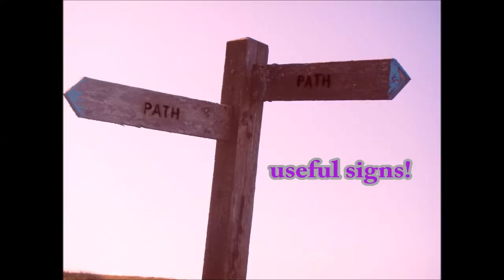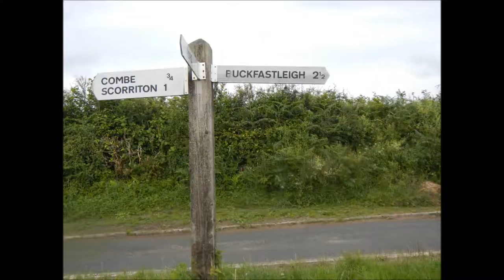Gold Duke of Edinburgh Expedition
Gold DofE, Dartmoor July 2014